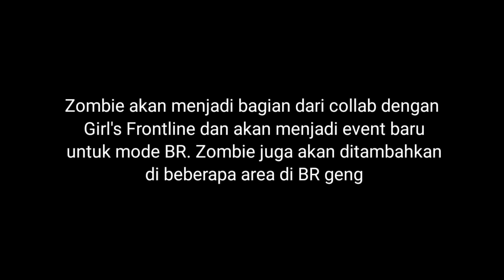Season 7 (2023) tampilan lobby 2 karakter collab Girl's Frontline + event zombie BR codm S7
Season 7 (2023) tampilan lobby 2 karakter collab Girl's Frontline + event zombie BR codm S7 langsung tonton videonya dan jangan skip"yaaa